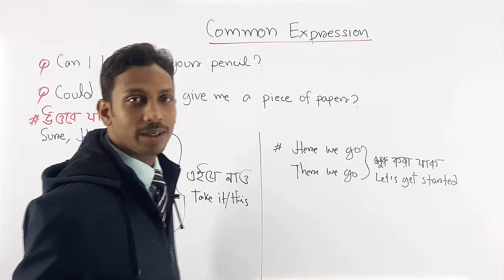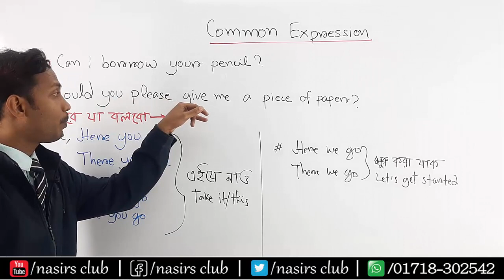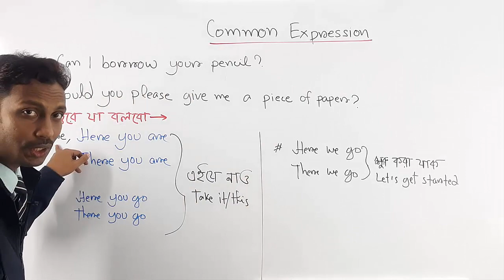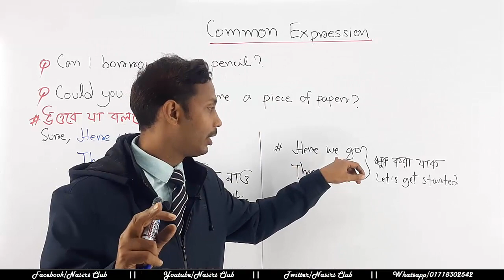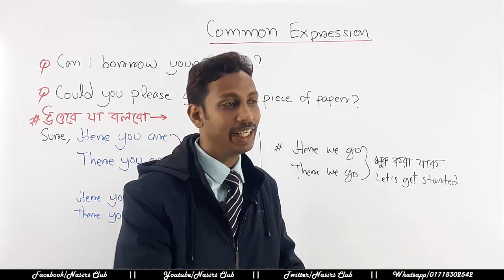Here You Are | There You Are | Here You Go | Class 6